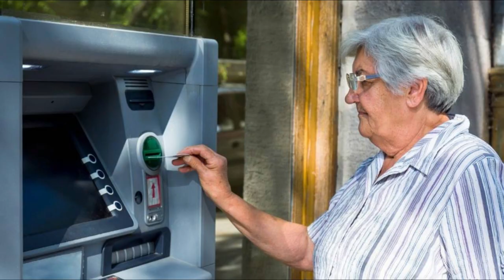Emeklilere Yüzde 50 Zam Müjdesi! Zam Oranları ve Detaylar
Paylaşmak istediğiniz fikir ve düşünceleriniz varsa benimle paylaşmayı unutma. Bunu yorumlar bölümünden yapabilirsin.emekliye müjde son dakika,emekli,emekliye müjde son dakika 2024,emekli zammı,emekli zammı 2024,emekli zammı 2024 son dakika,emekliye zam,mahfi eğilmez,tediye ve ikramiye 2024,eyt,emekli maaşı,emekli zam,emekli maaşı zammı 2024,emekliye seyyanen zam son dakika,emeklilere müjde son dakika,Emeklilere Yüzde 50 Zam Müjdesi! Zam Oranları ve Detaylar,yüzde 50 zam,zam oranları,detaylar